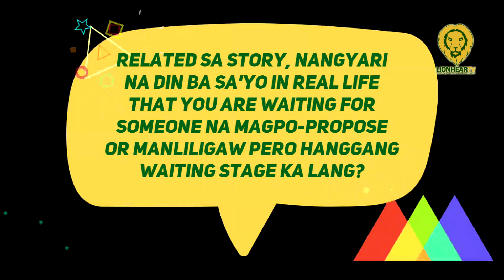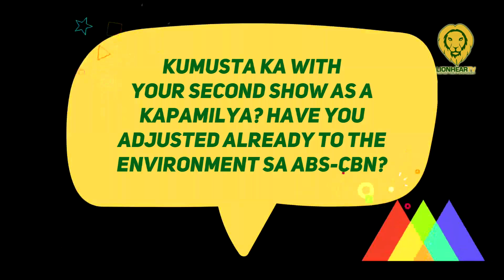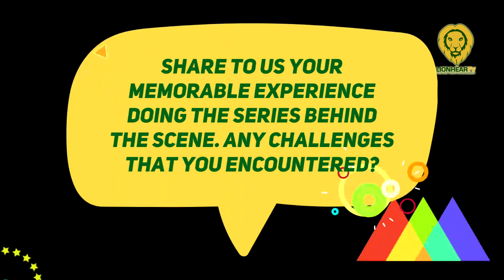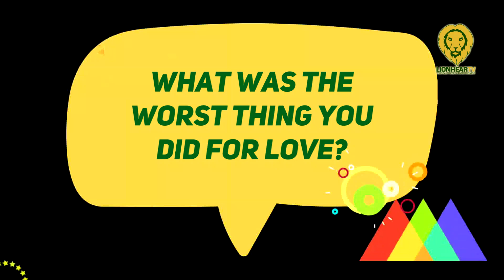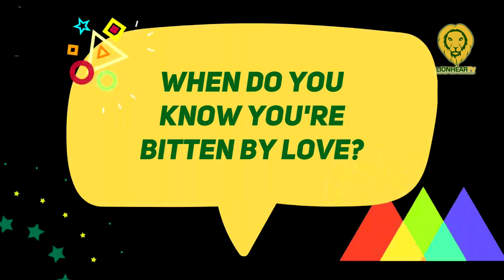From Kapuso to Kapamilya: Kim Rodriguez napressure para lalo pang galingan sa 'Love Bites'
Kim Rodriguez is set to star alongside Ian Pangilinan in an episode of the upcoming second season of Love Bites, a love story anthology.